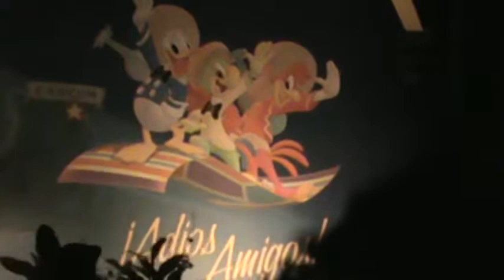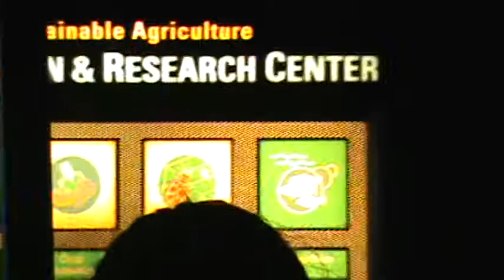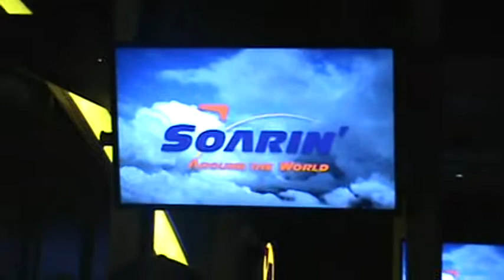Disney World Explorers ''The Disney Explorer Returns!'' part 12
The last part includes a day at epcot with the first appearance of Joy and Sadness from Inside out!
Rides including Frozen ever after, soarin around the world and much more!